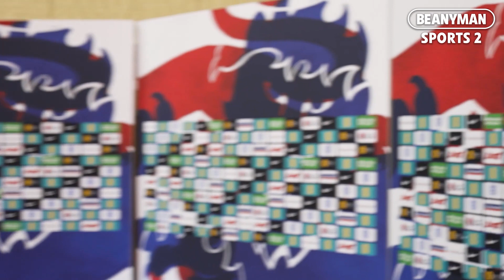England's Callum Wilson plays darts against BBC journalist Emma Saunders